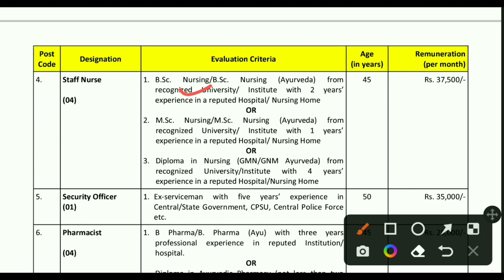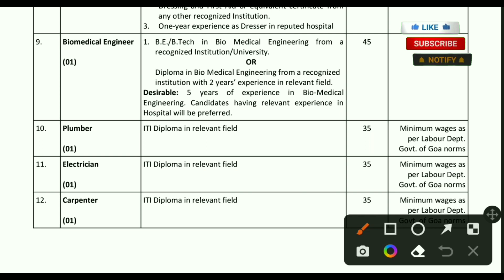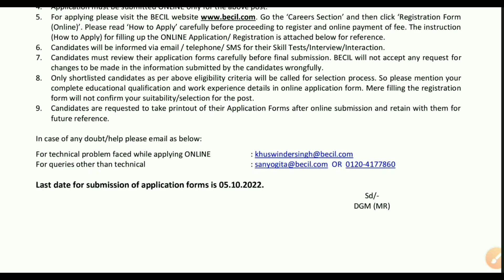Pharmacist Vacancy 2022 ! BECIL Pharmacist Job ! Nursing Officer ! Odisha Job News ! Find Your Job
@laxmidhar sir
@FM Manoj

Padmanabha Badapanda
✅From- Sonepur, Odisha (INDIA)